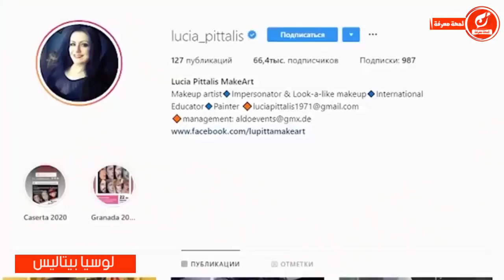8 صور حقيقية قبل وبعد التغيرات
◄ 8 صورمذهلة قبل وبعد
بدون مقدمات طويلة اليوم سنعرض لكم 8 صور مذهلة لأماكن وأشخاص قبل وبعد تغيرات كبيرة حدثت لهم، لذلك ابقوا معنا حتى النهاية لكن في البداية لا تنسوا الاشتراك في القناة والإعجاب بالفيديو

 لمحة من المعرفة لتزداد معرفتك وتكتشف ما لم تكن تعلم ..!
- ليصلك منا كل ما هو مفيد 🎁